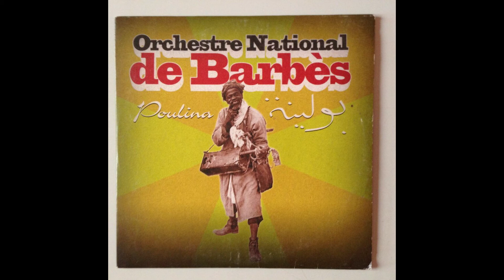Orchestre National de BARBES - Alaoui Remix MyGrooves -Afshin & KMBJ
Orchestre National de BARBES - Alaoui (MG Edit by Afshin & Kiss My Black Jazz)Gnawa
L'Orchestre national de Barbès est fondé en 1995 par le bassiste et compositeur algérien Youcef Boukella, ancien musicien pour Cheb Mami, Taoufik Mimouni, né au Maroc, et Fatah Ghoggal. Plus tard le percussionniste Aziz Sahmaoui, musicien marocain, intègre le groupe1.

Ce groupe, qui peut être classé dans la catégorie gnaoua, fusionne de nombreux genres musicaux du Maghreb comme le chaâbi, le raï, le alaoui, la musique kabyle, la musique gnaoua avec des musiques du monde telles que la salsa, le reggae, le jazz, le funk ou encore le rock afin d'obtenir une sonorité originale.

Le groupe effectue de nombreux concerts partout dans le monde, mais sa notoriété est surtout ancrée en France et dans les pays du Maghreb. En guise de symbole sur l'ensemble de ses disques et affiches de concerts figure un vieux musicien gnaoua tirant la langue.

En juin 2016, le groupe se produit à la fête du travailleur alpin à Grenoble.